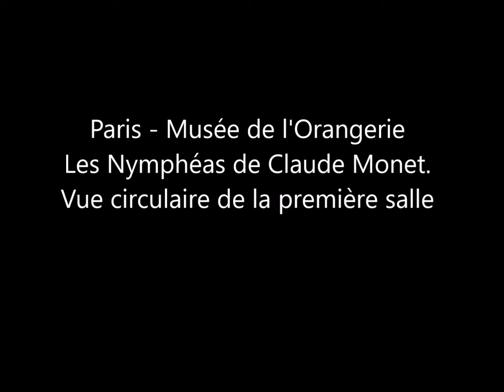Les Nymphéas de Claude Monet (Première salle)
Vue circulaire de la première salle où sont exposées les Nymphéas de Claude Monet au Musée de l'Orangerie à Paris.
Retrouvez notre article sur l'exposition "Nymphéas - L'abstraction américaine et le dernier Monet" sur notre site en suivant ce lien